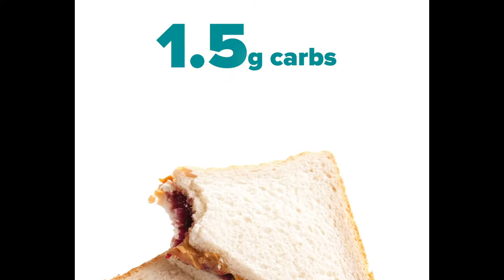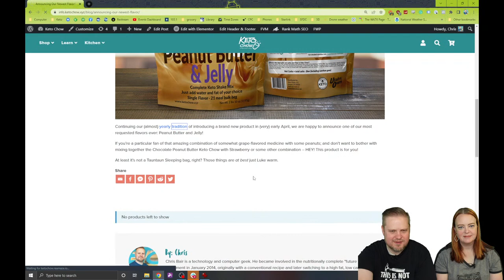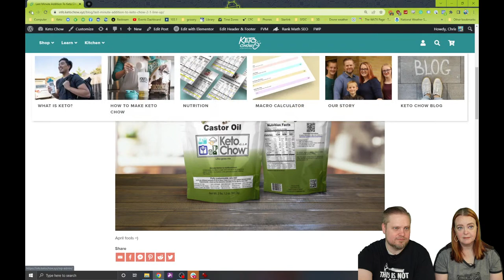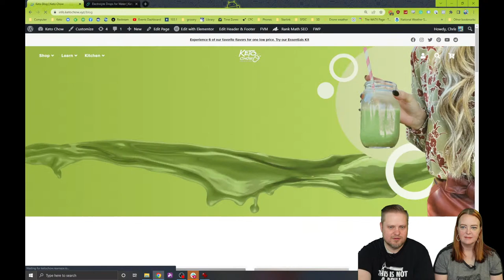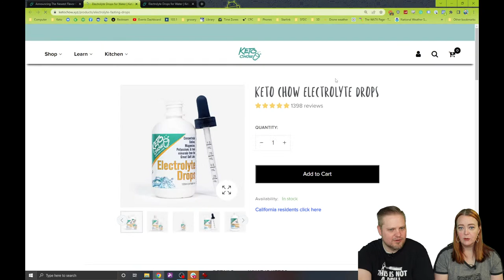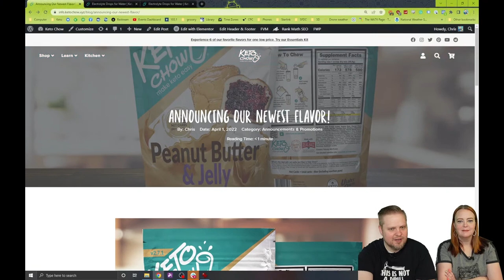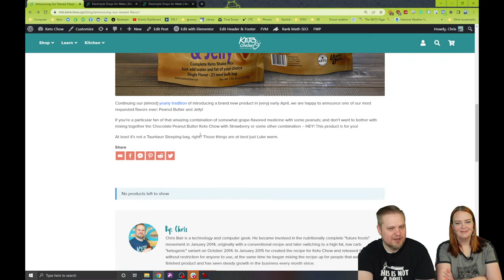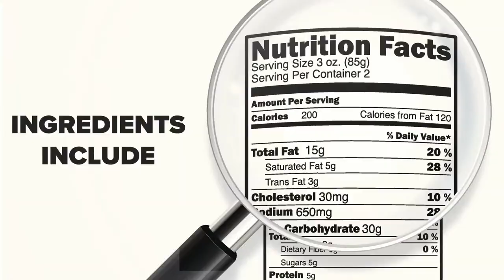PB&J? I don't know what you're talking about | Apr 1, 2022 | Daily Live Stream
Join Chris and Miriam every Monday-Saturday at 9:15am Mountain (11:15am E, 10:15am C, 8:15am P) on our live stream broadcast! Ask us questions on the live stream chat, find out the latest happenings, and more!

0:06 Childhood flavors.
1:36 Our brand NEW Keto Chow flavor!
5:44 Past April flavors.
11:36 The Keto Chow blog.
12:08 Surprise Box opening
12:47 Keto Chow Zero.
14:22 How to make Peanut Butter & Jelly.
17:53 PB&J substitutes.
19:38 In case you missed the Big Announcement.
21:16 Brown E's.
23:24 Keto Chow XTREME!